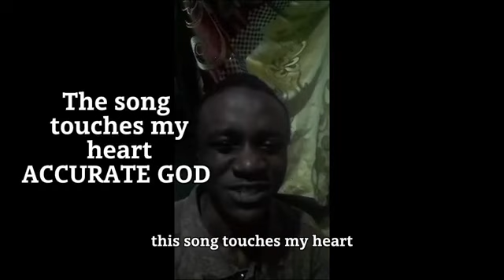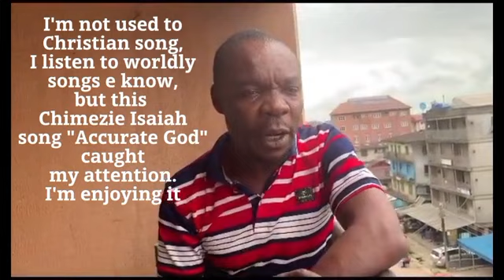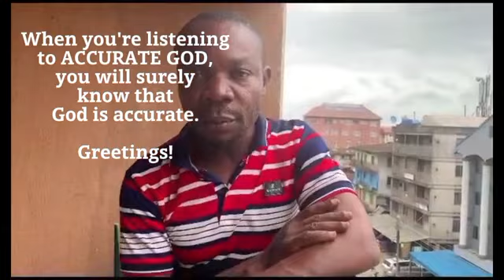What people say about ACCURATE GOD my latest release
APPRECIATION:
I also use this medium to thank all my fans worldwide for your unending support towards my music especially the recent release "ACCURATE GOD" .
I'm overwhelmed by the testimonies that have kept pouring since the release, on how lives have been touched by the global impaction of this Title. May God crown you all kings and queens 👑.